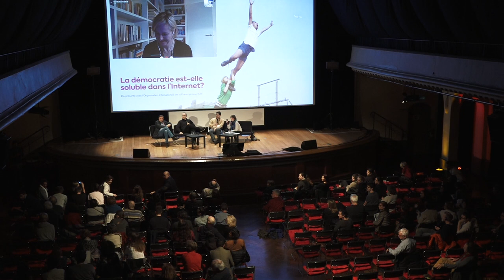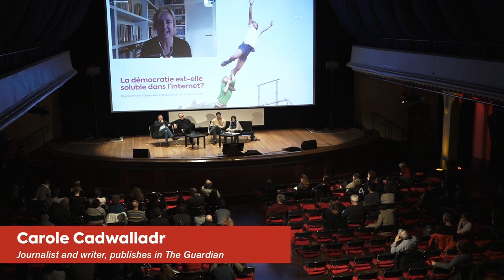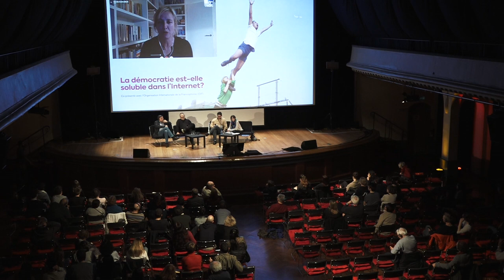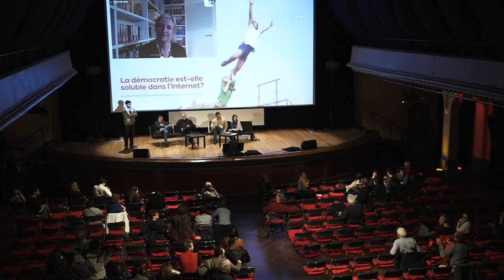Is Democracy being swallowed by the Internet? • Forum fifdh18 • english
Is truth in a state of advanced decay? In the so-called  "post-truth", "post-facts" age, are the internet and social networks about to destroy democracy?

Introduction
Thomas Huchon | Director of "Unfair Game"
Henri Monceau | Permanent Representative of the International Francophonie Organization (OIF) to the United Nations in Geneva and other organizations in Switzerland

Panelists
Carole Cadwalladr | Journalist and writer, publishes in The Guardian (by Video Conference)
Paul-Olivier Dehaye | Mathematician and co-founder of "PersonalData.IO"
Ivan Krastev | Director of the Center for Liberal Strategies
Evgeny Morozov | Writer and essayist, author of 'The Net Delusion: The Dark Side of Internet Freedom'

Moderated by
Amaelle Guiton | Journalist at Libération, author of ‘Hackers: au coeur de la résistance numérique’